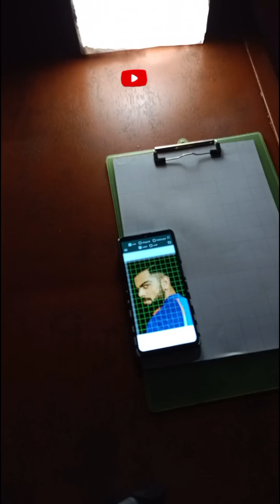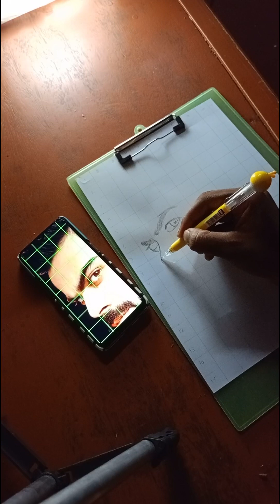How to draw virat kohli | @SanjuArts7 @SouravjoshiArts#viratkohli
How to draw virat kohli | ‎@SanjuArts7  ‎@SouravjoshiArts

Virat Kohli drawing by grid method
virat kohli drawing easy
virat kohli drawing easy step by step method

 # virat
# ipl
# world cup

# kannadh hudugru belibeku
# badavr maklu belibeku kanri